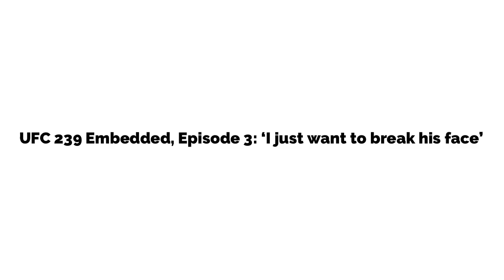UFC 239 Embedded, Episode 3: ‘I just want to break his face’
MMA